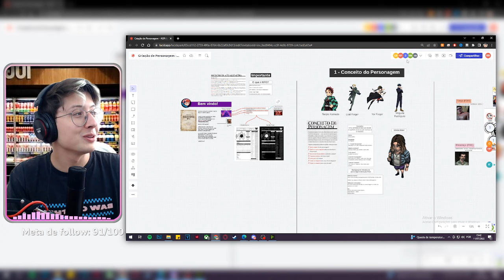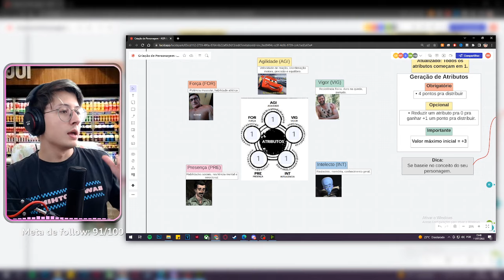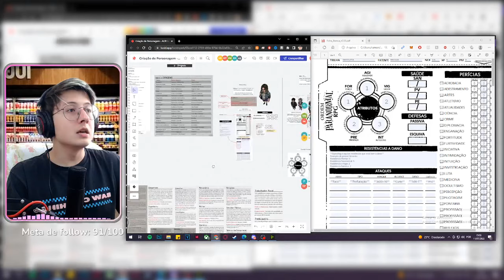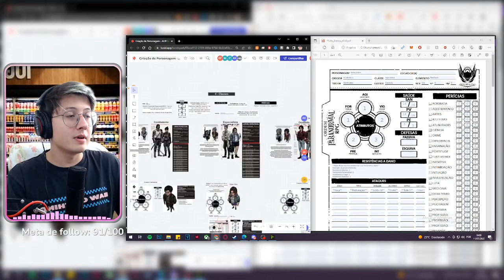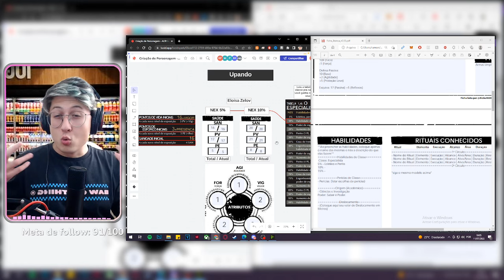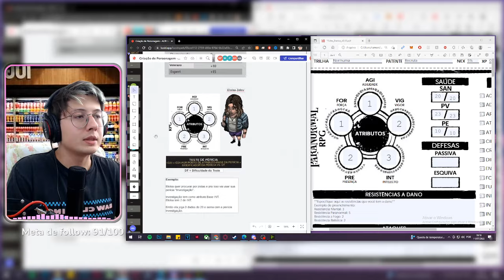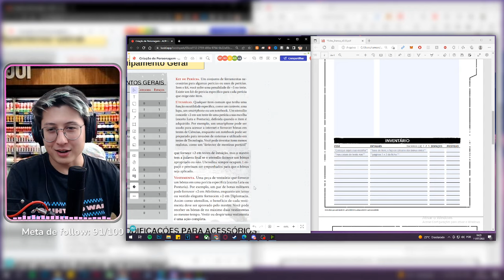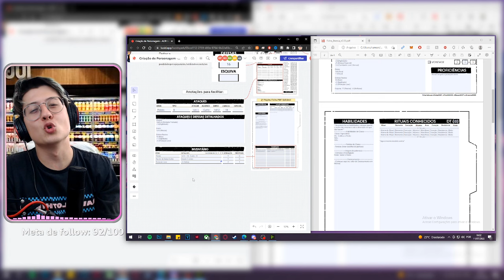Criando seu personagem ORDEM PARANORMAL - RESUMÃO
O material usado nessa explicação foi atualizado com as mudanças lançadas nos capítulos atuais do livro.
Agora com rituais de 1o círculo para criar seu ocultista.

Link da Comunidade para Fichas PDF Editáveis, Suporte e dúvidas!

Entre no discord e sigas instrução:
**Clique no canal "pegue-seu-cargo" e reaja aos emojis para acessar o resto servidor.  - 9.2k+ Membros

Time Stamps do Vídeo!

00:00 - Intro
00:23 - Atualizações
00:35 - Link Material
01:14 - Ficha Editável
02:17 - Ta no celular?
02:34 - Conceito de Personagem
03:50 - Criando Conceito
05:41 - Atributos Definição
07:08 - Atributos Distribuição
07:40 - Escolhendo Atributos
09:01 - O que é Origem?
10:15 - Escolhendo Origem
11:18 - Ganhos de Origem
13:19 - Classes
14:10 - Escolhendo Classes
15:53 - Perícias de Classe
16:32 - Escolhendo Perícias
19:59 - Proficiências
20:26 - Poderes de Classe
21:14 - Upando
23:48 - Ocultistas
24:37 - O que são Perícias?
26:03 - Usando Perícias
28:10 - Equipamentos
28:24 - Patente
29:47 - Inventário
30:28 - Tabela de Equipamentos
32:31 - Fazendo Inventário
33:20 - Defesa
34:17 - Utensílio
34:46 - Pra facilitar
36:23 - Revisando sua ficha
36:35 - Dúvidas

Quer assistir as lives?
Segunda á Sexta depois das 17h

Acompanhe meu dia a dia aqui!
Instagram.com/ramonbrr

Bora bater um papo aqui!
Twitter.com/PlayRayMon

criando seu personagem ordem paranormal